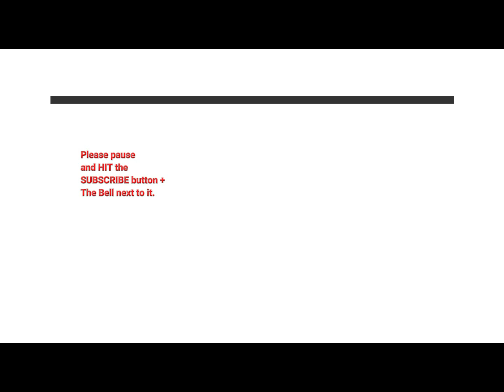we must ban pets